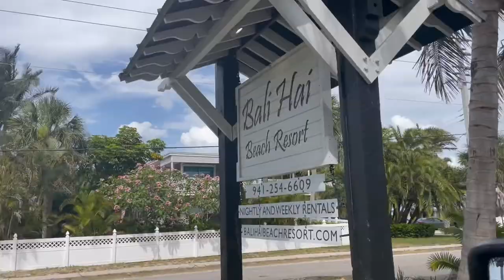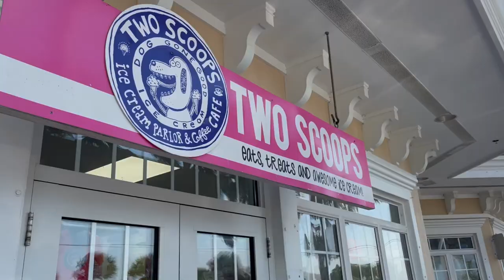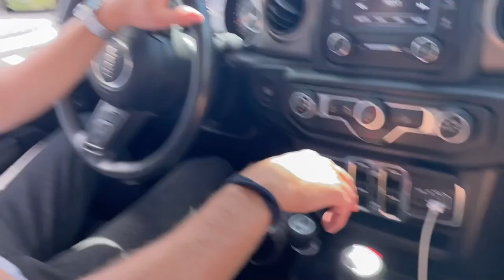Anna Maria Island Vlog: The Cutest Beach Vacation